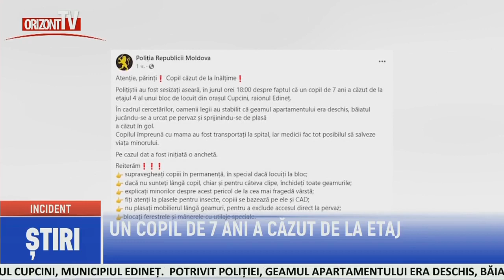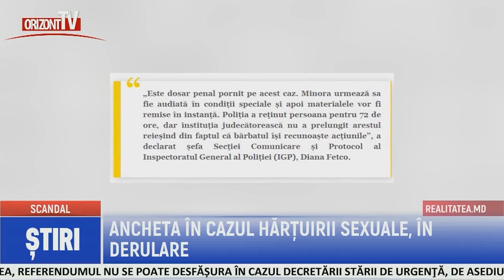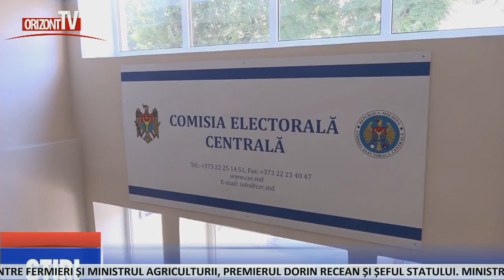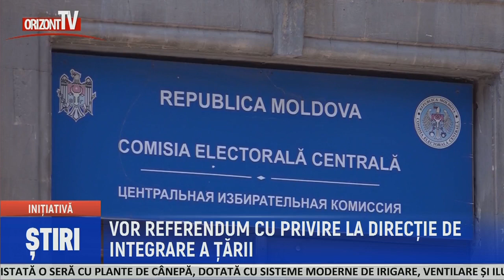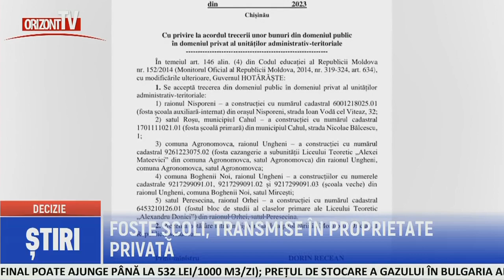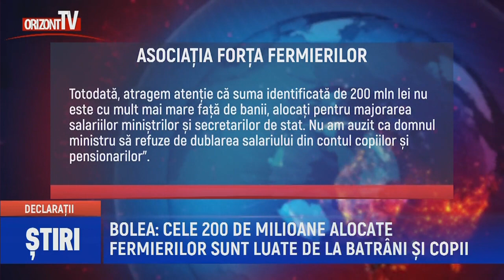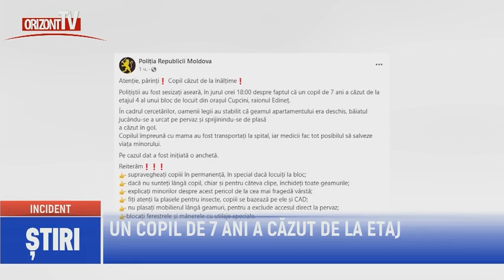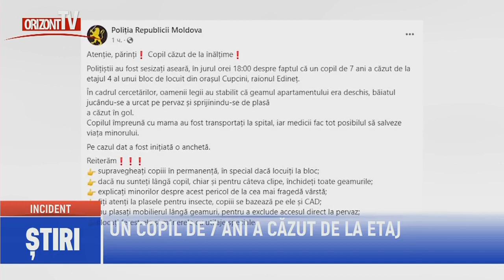ȘTIRI 2023-06-29 | 12.45